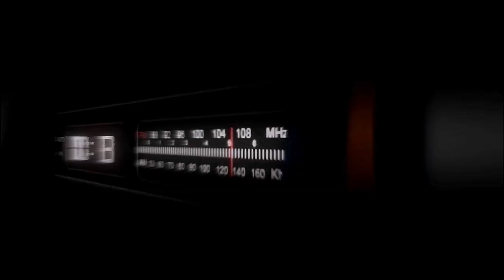432: A World That Can’t Be Believed (Part 2 of 3) | Truthers-9/11 Attacks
432: A three part Shoot For The Moon Podcast presentation | A World That Can’t Be Believed – 9/11 Attacks (Part 2 of 3) - If we don't know who we can trust, how does a democracy survive? It's gotten harder to separate fact and fiction. Since the first Americans started chatting online, conspiracy theories have become mainstream — and profitable. From UFOs, through 9/11, to COVID, listen as they trace how we ended up in a world that can't be believed.

Featuring:
Garrett Graff, journalist, historian, and author of UFO: The Inside Story of the US Government's Search for Alien Life Here―and Out There, Walter Scheirer, Dennis O'Dowdy Collegiate Professor of Engineering at the University of Notre Dame, and author of A History of Fake Things On The Internet, Korey Rowe, Creative Director, Otsego Media, Dylan Avery, independent filmmaker, Wendy Welch, author of Covid-19 Conspiracy Theories and Masks, Misinformation, and Making Do and Alina Chan, molecular biologist at the Broad Institute of MIT and Harvard specializing in gene therapy and cell engineering.